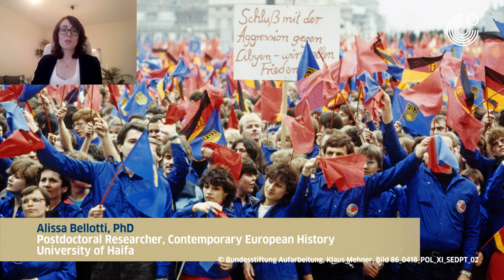Youth Culture and Political Rebellion in the GDR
How did young people in the GDR negotiate their place within GDR's society?

This video is part of the project Reunification Revisited organized by the Goethe-Institut New York and Goethe-Institut Boston